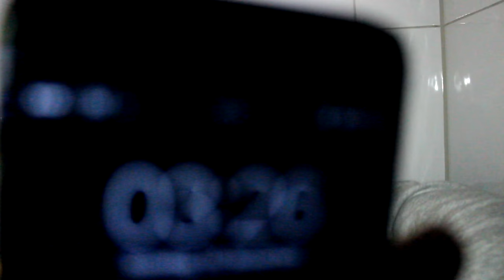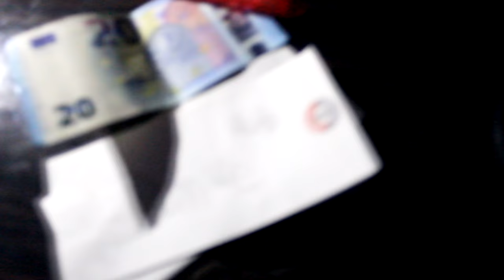24 STUNDEN IN SHISHA-BAR EINSPERREN!!! | Heracay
FRESHE KLAMOTTEN !!

FanInstagram ► Heracxay

POSTFACH ADRESSE :
Hauptstr. 141
Postfach 11 47
33339 Rheda-Wiedenbrück